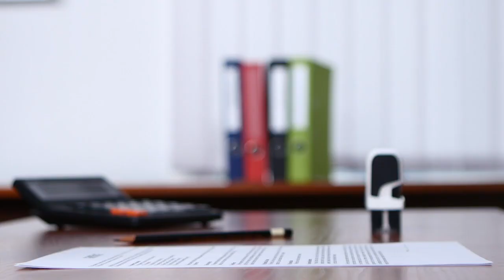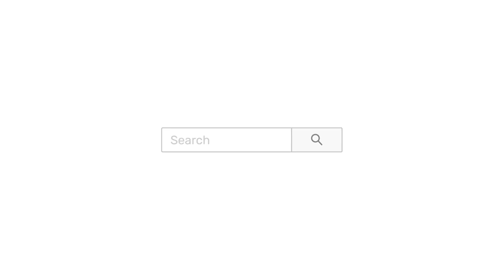Changes in the automotive aftermarket industry, as proposed by the SA Competition Commission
This week on AutoCentral, SA’s No.1 motoring podcast, our anchor George Mienie and co-host Wandile Sishi welcome Les McMaster to the studio. They discuss the SA Competition Commission’s new proposed regulations regarding the automotive aftermarket, and how these regulations will impact the motor industry and consumers alike.

00:00 - AutoCentral Intro
01:14 - In today’s show…
03:01 - History of RightToRepair
05:56 - Why the Government produced new guidelines
09:50 - What are your rights as a consumer?
10:51 - Unpacking what the guidelines are
20:16 - New rules on the Transfer of maintenance plans
23:07 - How to avoid voiding your warranty when repairing at 3rd party repairer
26:41 - Are 3rd party dealers ready for EVs?
29:15 - Final Thoughts
30:04 - AutoCentral Outro